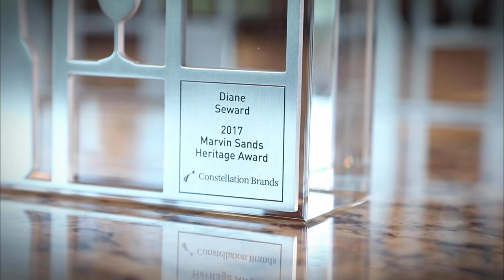Marvin Sands Heritage Award 2017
Our company founder Marvin Sands had a gift for making everyone feel like a valued member of Constellation Brand’s extended family. His engaged leadership style, sincere concern for both his people and his business – these are facets of Marvin’s legacy we wish to honor. In support of that lasting legacy, our organization supports an annual company-wide Marvin Sands Heritage Award.